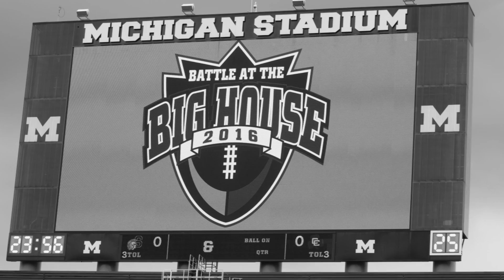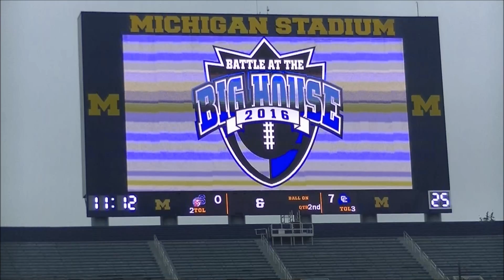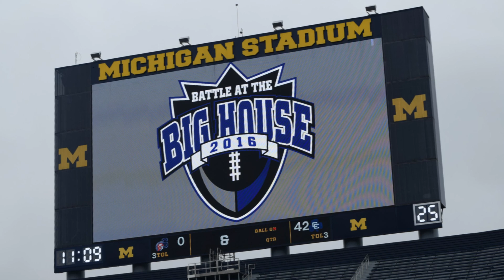CC Varsity Football 2016 vol. I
"Battle at the Big House"
CC d. Stevenson 42-0 @ U of M Stadium 8.27.16